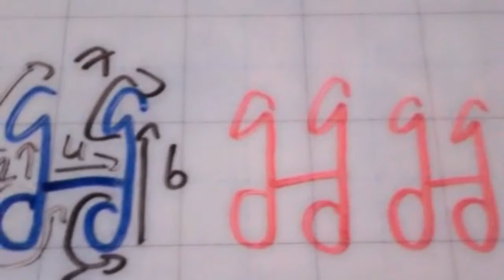Leçon n°7 / មេរៀនទី៧ :​​​ ស ហ ឡ អ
Voici les 4 dernières consonnes khmères !

ស (Sor), ហ (Hor), ឡ​ (Lor)​ et អ​ (Or)​